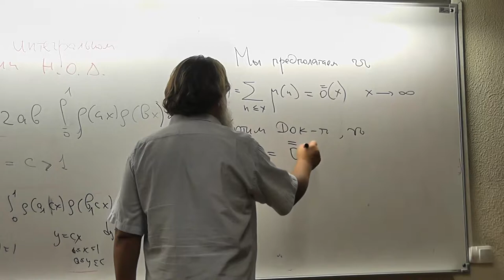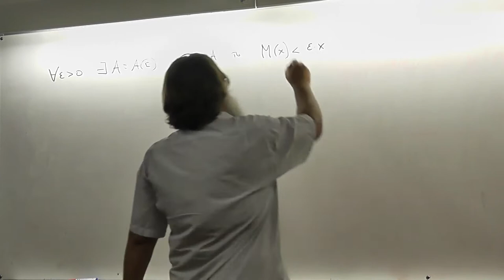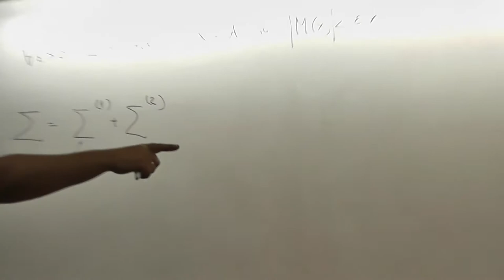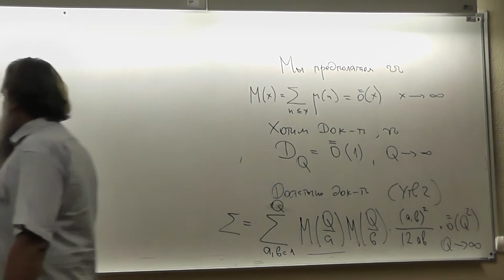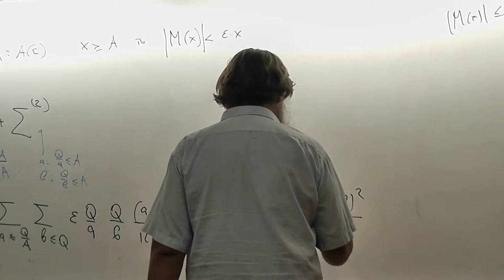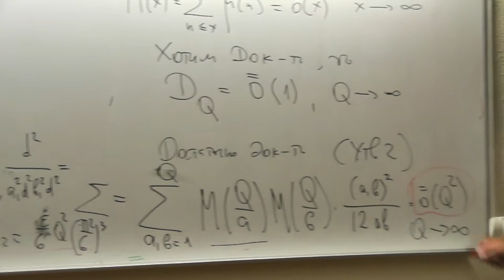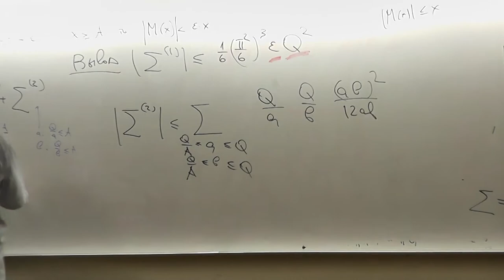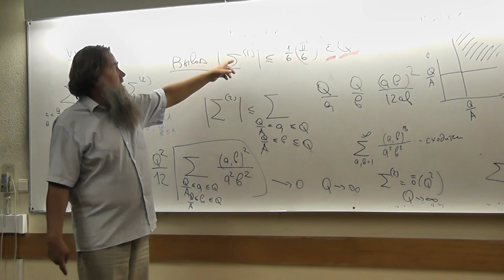37 Доказательство утверждения 2